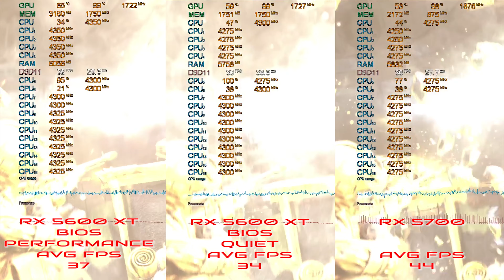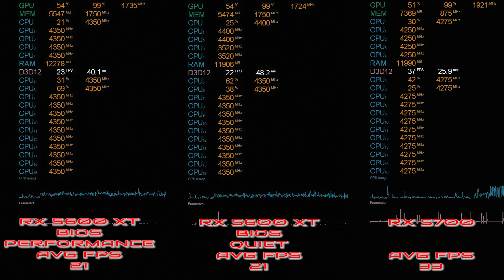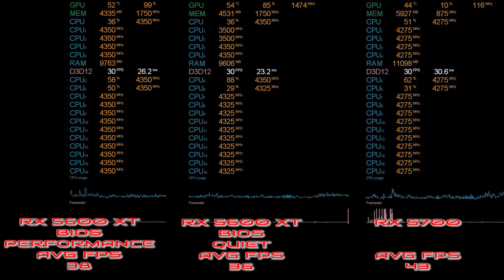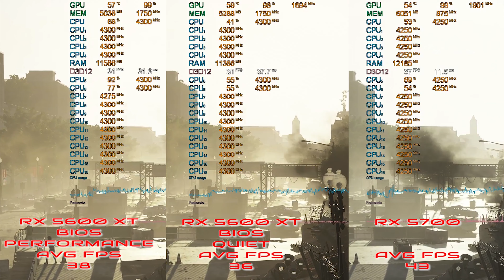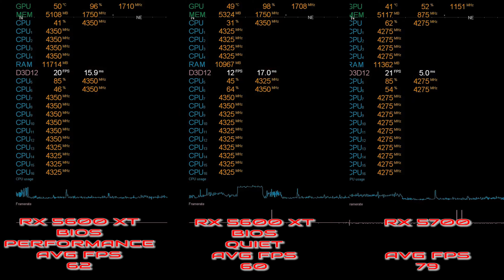RX 5600 XT vs RX 5700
Analisi e comparazione dettagliata tra la scheda video AMD Radeon RX 5600 XT vs l'AMD Radeon RX 5700.
Test effettuati @ 3440x1440

Configuration PC test:
Thermaltake Core P3 Snow
Aerocool LUX RGB 650W 80+ Bronze
HyperX Fury DDR4 16GB 3200MHz
Intel M.2 SSD 760p Series
Kingston M.2 KC2000 500GB
Windows 10 Pro 64 Bit
LG 34UC88 34" 21:9

Giochi:
Batman Arkham City -  00:00
Metro Last Light - 01:22
Shadow of the  Tomb Raider - 04:07
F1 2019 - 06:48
Battlefield 1 - 08:49
Forza Horizon 4 - 10:20
Battlefield 5 - 11:55
Tom Clancy's The Division 2 - 12:49

👉Acquista la Sapphire Pulse Radeon RX 5600 XT al seguente indirizzo
👉Acquista la XFX RX 5700 DD Ultra al seguente indirizzo

👉 Pagina FB: pcgamingt
👉 Pagina Instagram: @pgctech

LA MIA ATTREZZATURA
Samsung Galaxy Note 10+
Sony A7III
Microfono BOYA
Faretti LED
LED illuminazione kit softbox
Lampadine LED RGB
Softbox illuminazione singolo

Segui il nostro canale Telegram: Offerte Amazon PcGaming.Tech o per ricevere le migliori offerte Amazon relative al mondo Pc Gaming e non solo...abbiamo messo alert sui prodotti più interessanti e "caldi" come le schede video..

Con il Black Friday alle porte troverete numerose offerte imperdibili!

nome canale: Offerte Amazon PcGaming.Tech